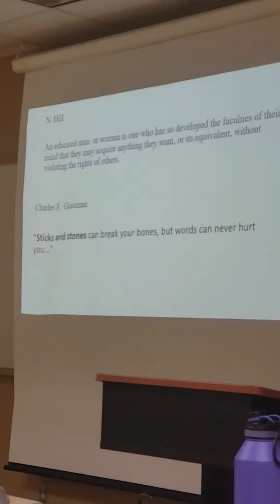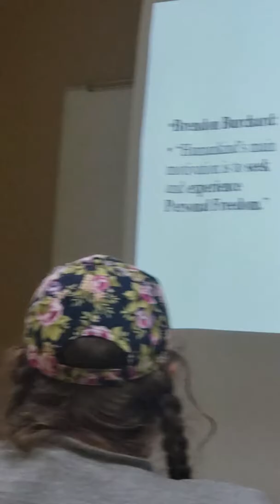Why do you believe?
Speech Class presentation on the (4) Factors that shape what we believe in.